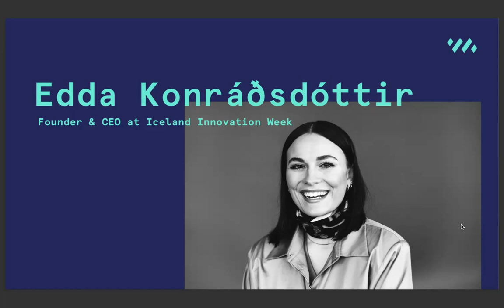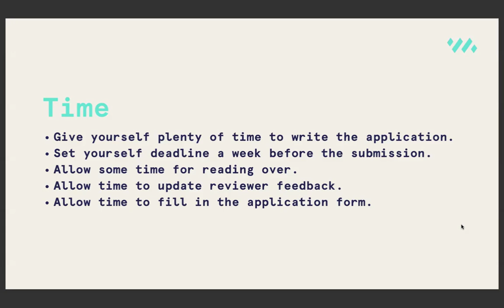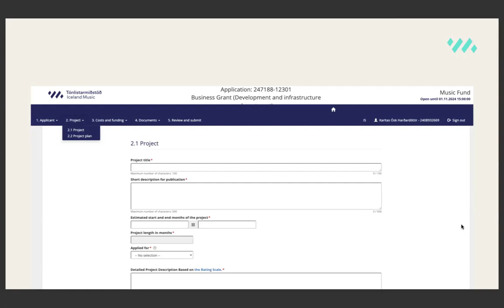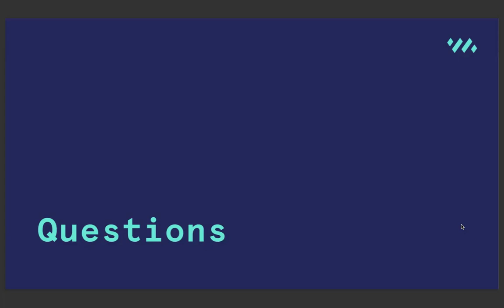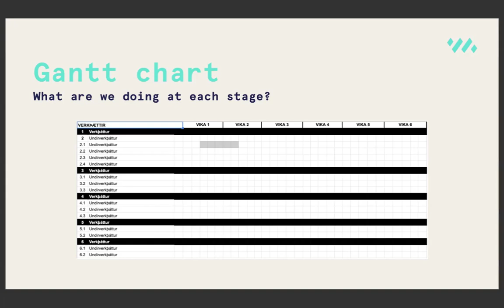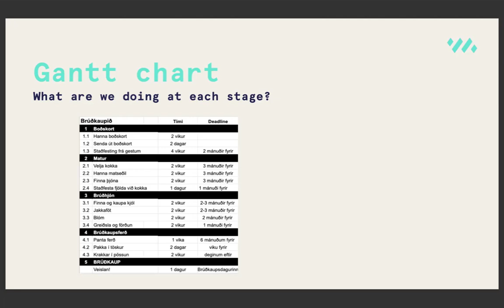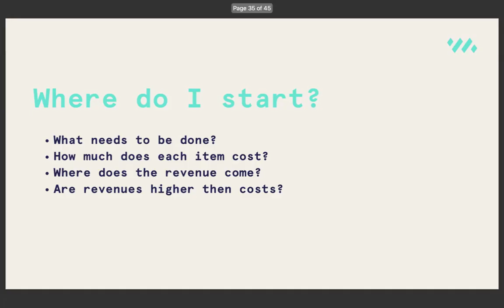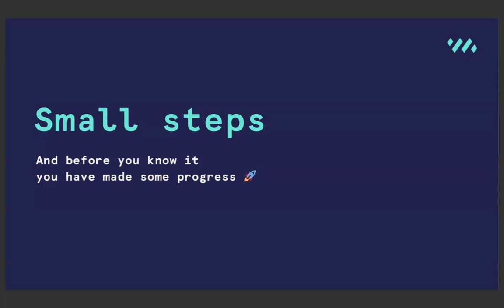Music Fund Grant Application: Workshop | Iceland Music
Want to learn how to perfect your grant applications? Iceland Music in collaboration with Reykjavík Music City and  Edda Konráðsdóttir, Founder & CEO at Iceland Innovation Week offer a specialized workshop where you can gain insight into the process of writing successful grant applications.

This workshop was held on the 9th of October, 2024.
For more event's like this follow Iceland Music on all socials and sign up for the newsletter.

-- Íslenska --

Langar þig að læra hvernig þú getur aukið möguleika þína á styrkjum til tónlistarsköpunar og verkefna? Tónlistarmiðstöð, í samstarfi við Tónlistarborgina Reykjavík og Eddu Konráðsdóttur framkvæmdastjóra Iceland Innovation Week, býður upp á sérhæfða vinnustofu þar sem tónlistarfólk fær ráðleggingar og aðstoð við að skrifa vandaðar og öflugar styrkumsóknir.

Vinnustofan var haldin 9. október, 2024.
Fyrir fleiri fræðsluviðburði fylgið Iceland Music á öllum helstu miðlum og skráið ykkur á fréttabréfið okkar.

Chapters:
0:00 Introduction
5:04 Topics covered in this seminar
5:32 Key elements of all applications
7:13 Criteria
8:28 To start
9:58 Time
11:50 Tips & tricks
15:46 Music fund application form
25:40 Questions I
28:03 Business plan
28:50 How to create a business plan?
35:43 Business plan components
36:06 Project plan
36:30 How are you going to execute the project?
38:10 Gantt chart - what are we doing at each stage?
42:45 Budget plan
43:07 Budget plan - Where do i start?
57:11 Costs
58:31 Revenues
59:41 Revenue model
01:01:00 Marketing and PR plan
01:01:19 Who is the customer?
01:04:33 Small steps
01:05:17 Q&A